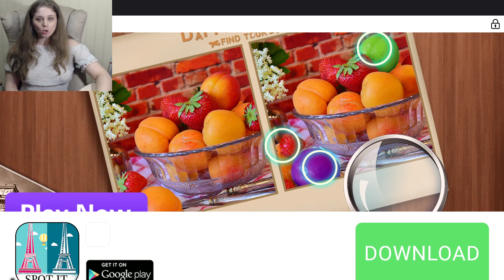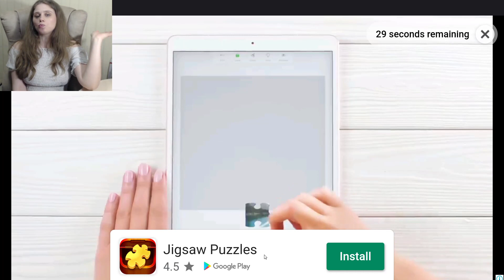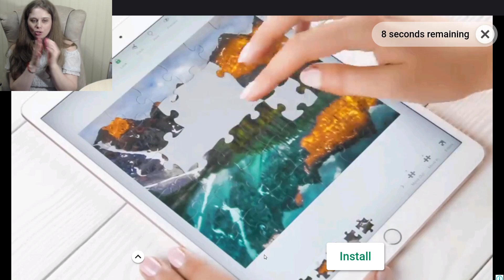Hard Rock Cafe | Кухонная лихорадка прохождение #15 уровень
Уровень сложности Максимальный для Лены. Кафе Тяжелый рок.
Ссылка на видео игры Кухонная Лихорадка (по-английски cooking fever), как и где можно играть на андроид, телефоне и ПК онлайн = , играть вконтакте онлайн =
Кухонная лихорадка прохождение игры не взлом, не читы, ведь так интересней и сложней.😎 Где я зарабатываю онлайн в свободное время =

Бесплатная реклама: Шашлык в Нижнем Новгороде на и , проверено - вкусно!